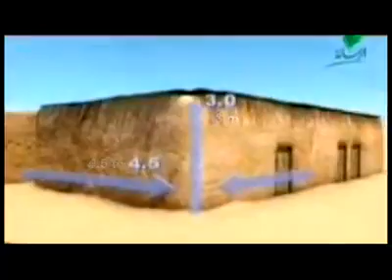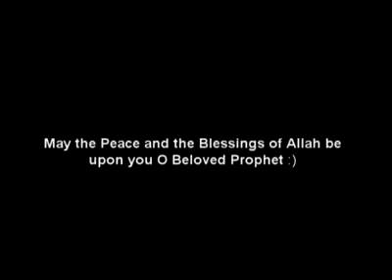மதீனா வரலாறு மஸ்ஜிதுல் நபவி எல்லைகள் Part - 28 Moulavi - Ali Ahmed Rashadi